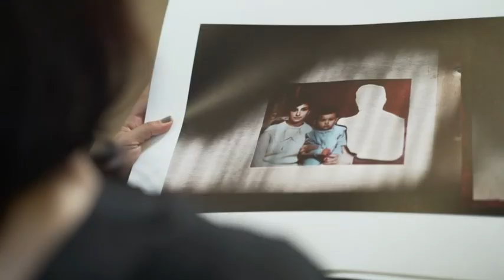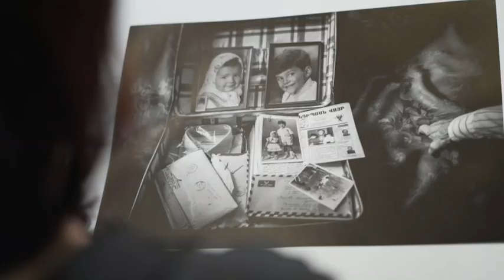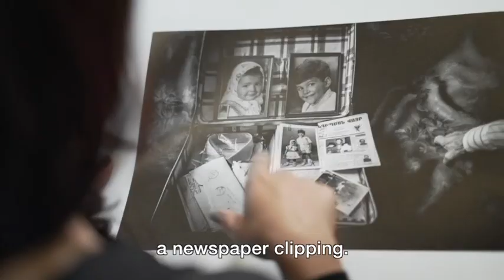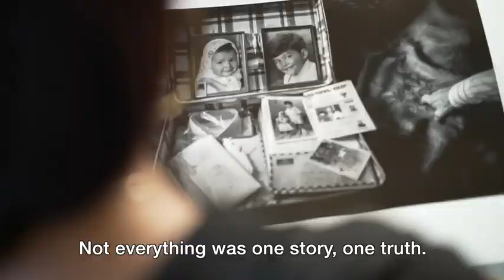A father cut out of a family album (BBC, Diana Markosian)